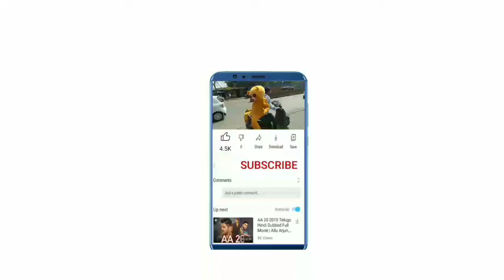dance & backchodi & 🤣 teddy bear 🐻 road show munnataddy_#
If you enjoy watching my videos then plz do support by
more.

about :-
        Hello Friends,
Mera name hai munna aur aap sabhi ka hamare
youtube channel par swagat hai .Dosto
hamare is channel par teddy bear ka prank & camedy dance Sabkuch milega

main mumbai main jobs karne aaya hu ek chota sa goan se or me company main kam karta hu kabhi chutti rahta nhi hai lekin
kaise bhi 3-5 chutti kr se aap log ke liye video lata hu

     😄    jindi main kuc nhi haste rho 🤣

Munnateddy,
Crazy Teddy,
Teddy Bear Mascot,